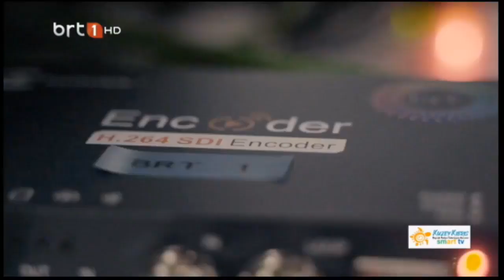17. Saat Seçim Özel22.12 .2022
17. Saat Seçim Özel 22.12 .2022